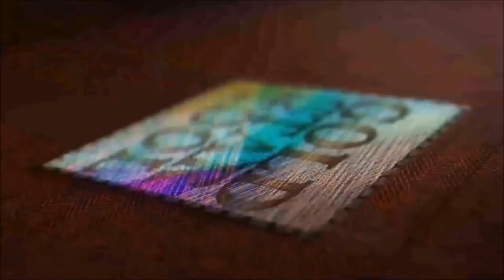Product Showcase -Testing the Juki DDL-8700 w/Guide Feet - Goldstartool.com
In today's video, David and a customer test out the Juki DDL-8700 using variously sized edge guide feet.